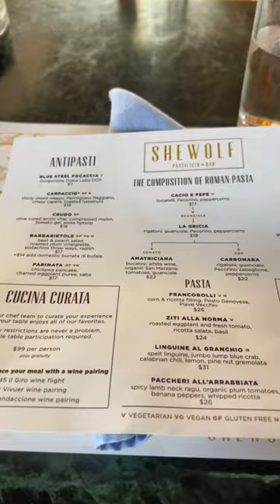Amazing Italian at SHEWolf!